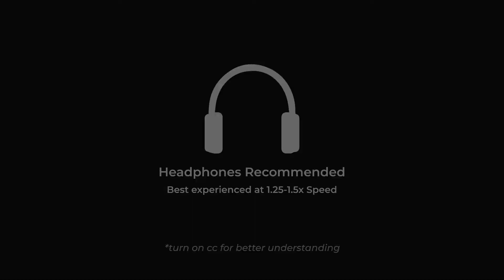Can the IMF help Sri Lanka? // Sri Lankan Economy Crisis // Global Economy and Policy News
Lights out, surgeries cancelled, fuel unavailable.

That's the reality of Sri Lanka right now.

People in the country cannot even afford a headache right now as there is no medicine available.

The country is staring at the worst economic crisis to hit it in the last 70 years.

Conditions are so bad that the country has said it will be temporarily defaulting on loan payments.

But how did all this happen?

Watch the video and dive deep!

Get one deeply researched business news every day on your WhatsApp.